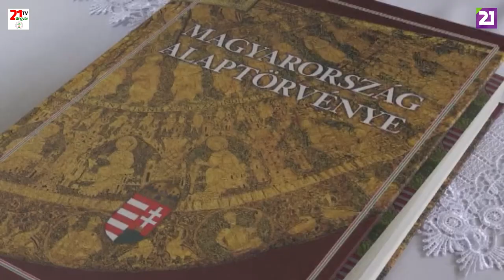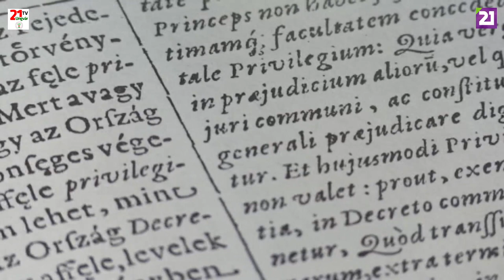TV21 UNGVÁR - AKTUÁLIS (2019.05.06.)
VERBŐCI MINDENNAPOK